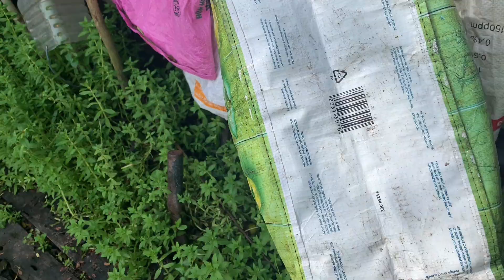Hôm nay vào lò kóm quay cận cảnh # mỗi ngày sản xuất ra hàng ngàn cây kóm #